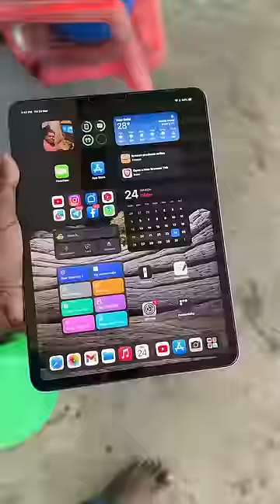இவன்😵 கிட்ட இந்த மாறி😃 Ipad📱 இருக்கா😱🤩!!! | Apple🍎 Ipad செமையா இருக்கே😍🤯! | Agni Tamil